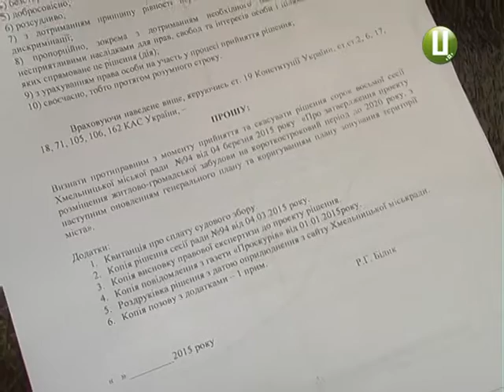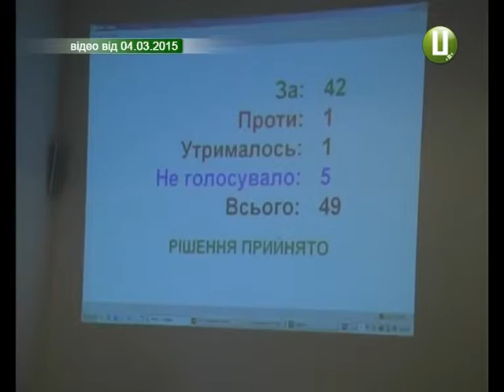У Хмельницькому суді захищають зелені насадження міста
Після систематичного  дерибану земельних ділянок міськими обранцями, у тому числі і природно-заповідних зон, у активістів вже здають нерви.